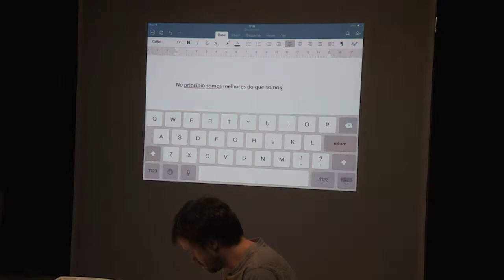Teatro "Ainda Hoje Era Ontem" TAGV Coimbra -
Peça de Teatro Ainda Hoje Era Ontem, no âmbito dos 725 anos da Universidade de Coimbra, sob a direção artística de Ricardo Vaz Trindade e escrito por Nuno Camarneiro.